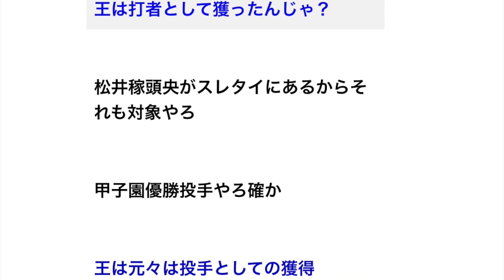投手から野手転向成功者「石井琢朗」、「松井稼頭央」あと1人は？